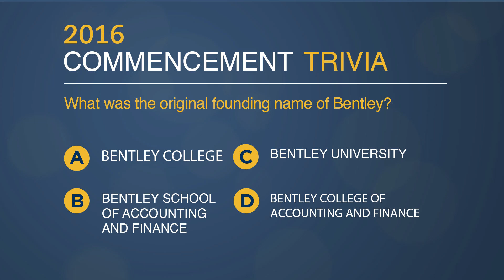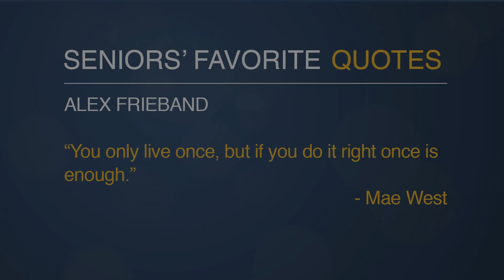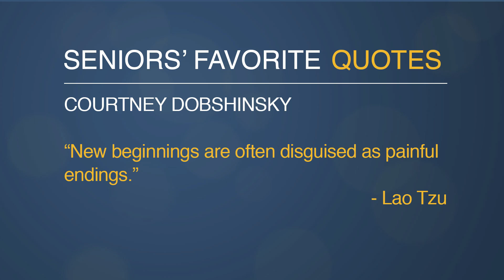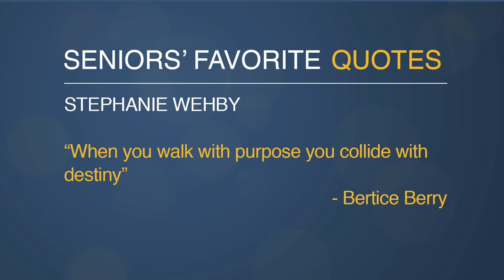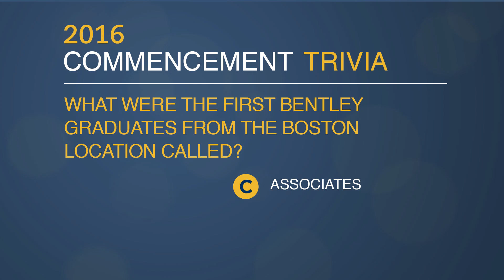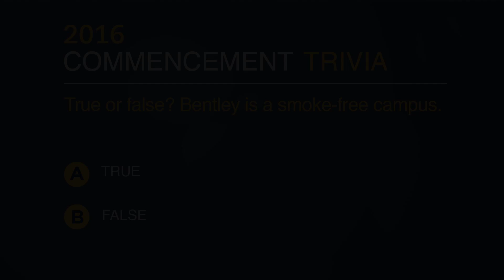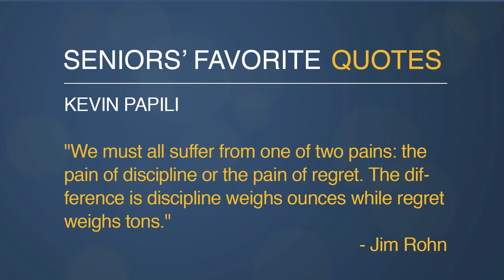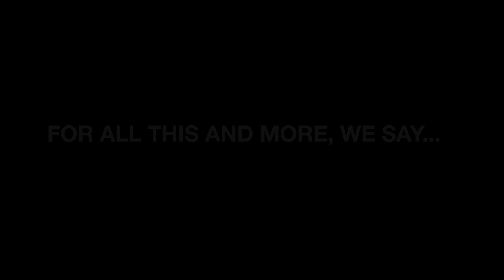2016 Bentley Undergraduate Commencement: Preshow